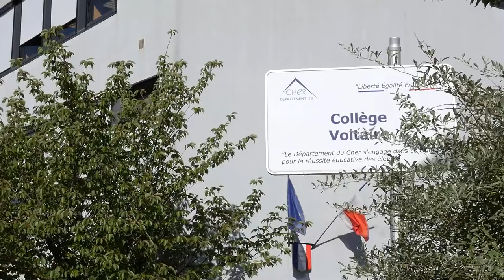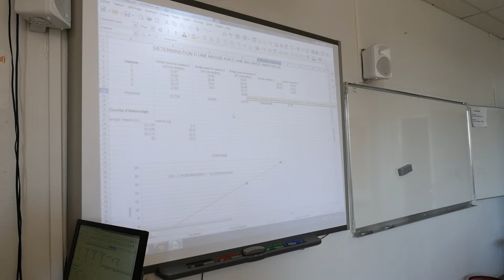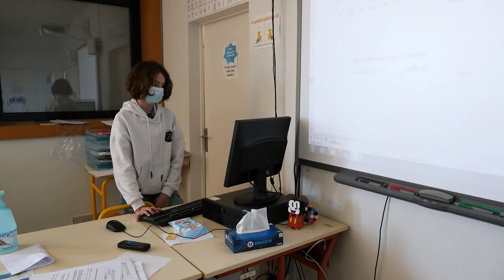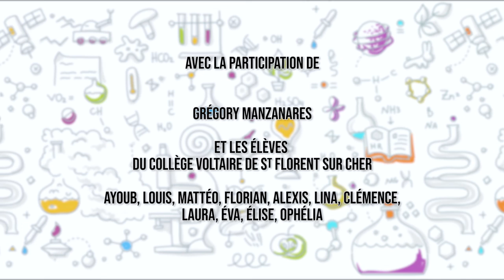La balance à inertie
Dans le cadre des RJC 2021, les élèves d'une classe de 4ème du Collège Voltaire se sont posé la question suivante : comment peut-on se peser dans l'Espace ?
Vous trouverez la réponse dans cette vidéo !